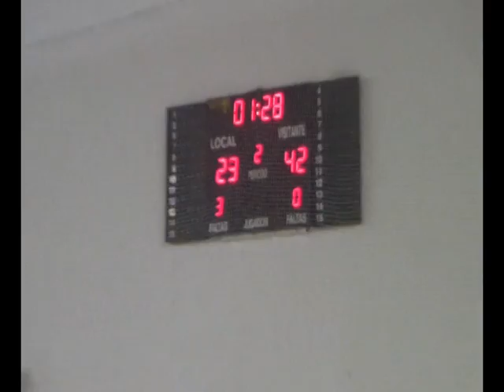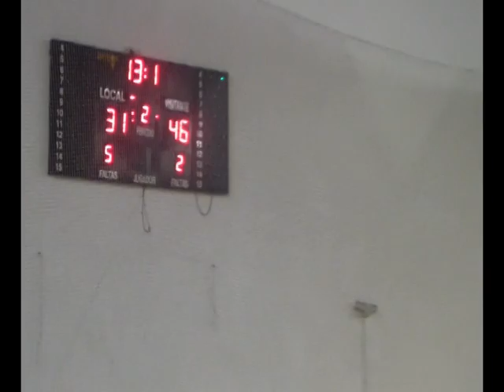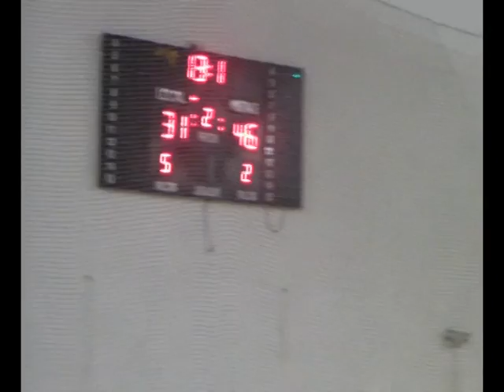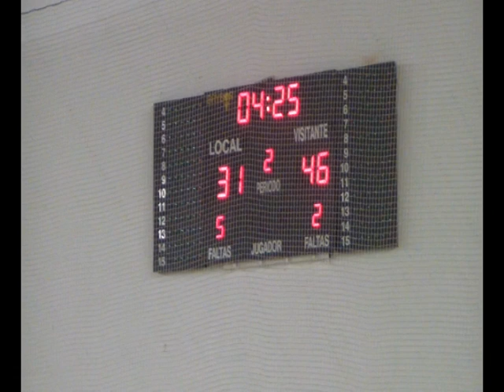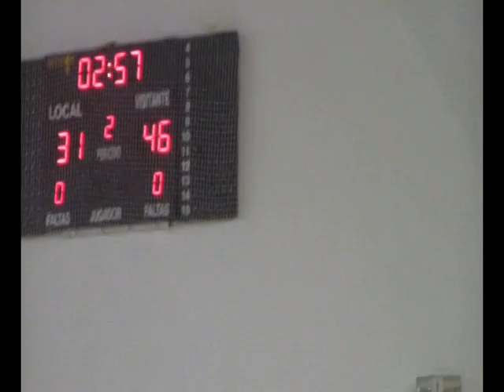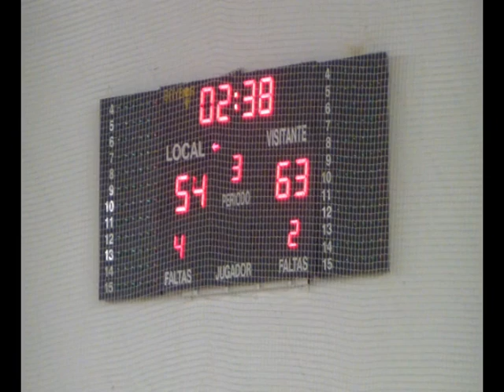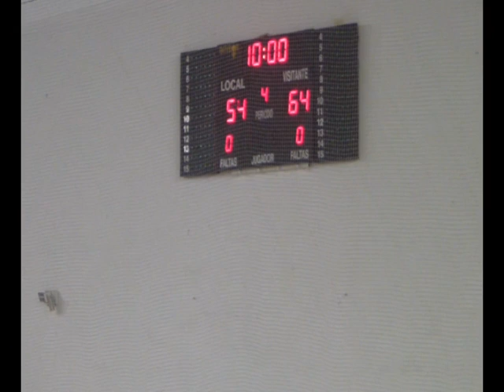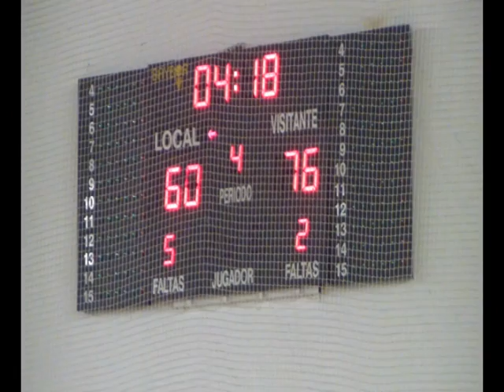EBA AB J17 Rosalia Q Zamorano